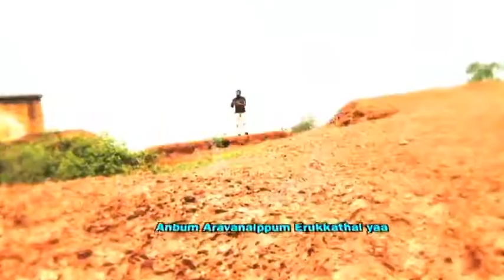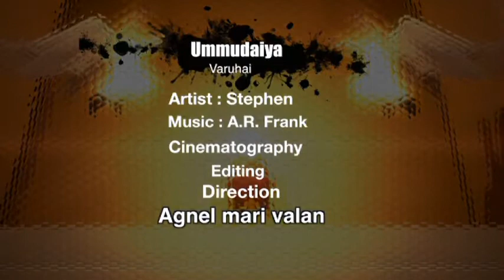Ummudaiya Varugaikkum | FMPB | ARTHELUVOM | DVD VOLUME 5